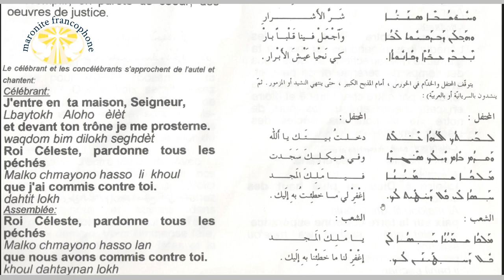Messe Maronite entrée du célébrant. P1 suite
Entrée du célébrant, en Syriaque, Français et Arabe P1 suite